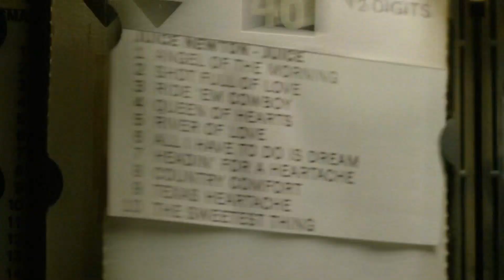TRUE DETECTIVE // tribute video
A tribute to the HBO show True Detective.  2014 to 2019.

Song is "Hurdy Gurdy Man" by Donovan.